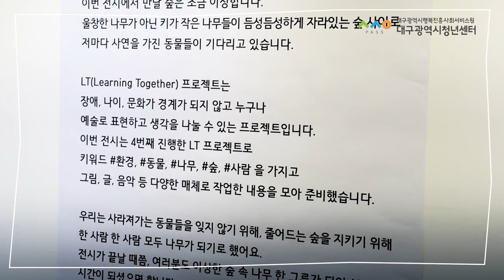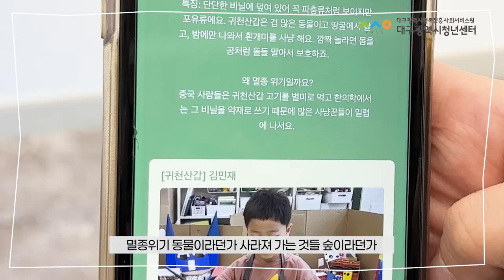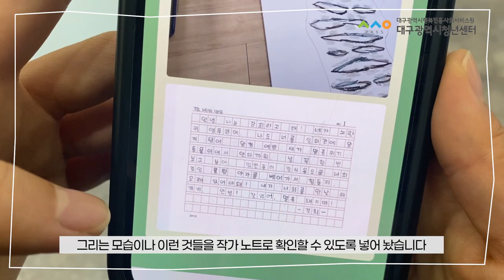[동친쌀롱]마음을 그리는 모아연구소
2023 동친쌀롱 선정단체 '모아연구소'의  전시회에 가보았습니다.
이번 전시는 참여형으로 환경 동물 숲 사람이라는 키워드로 생각하고 표현한 작품들로 구성되었다고 하네요 . 함께 감상하러 가볼까요~(❁´◡`❁)

자세한 설명은 영상과 아래 블로그에서도 확인하실 수 있습니다.